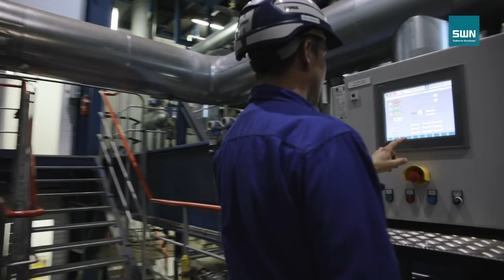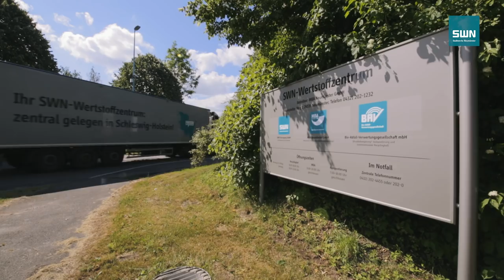Film ab: Die SWN Stadtwerke Neumünster stellen sich vor!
Sie wollten schon immer einmal wissen, wie es im Kraftwerk aussieht oder wie der Müll in der MBA angeliefert wird? In unserem neuen Imagefilm werfen wir einen Blick hinter die Kulissen von den Stadtwerken Neumünster und die vielfältigen Geschäftsfelder und Standorte bei SWN. Das Ergebnis sind spannende Minuten, in denen wir uns vorstellen. Wir wünschen viel Spaß beim Anschauen.